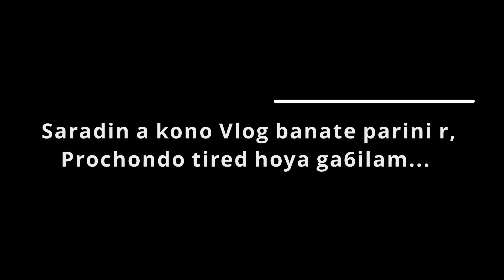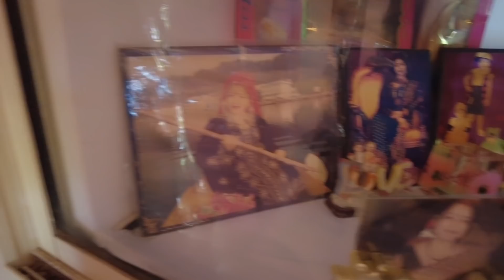Khub moja korlam Balasore a | Amader Golpo | Souradipta & Trishita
In   @Amader Golpo  channel we will be sharing our daily life in our way. Some of you will like & some of you will dislike, ' TO LIKE AND DISLIKE IS SAME THING, THIS IS WHAT MAKES A SOLID FRIENDSHIP'.

My Vlog Camera
Vlog Mic We Use

1. Kaya Everyday Cleansing Wipes - Everyday Essentials
2. Colorbar Perfect Match Primer
3. Clinique Moisture Surge 100h Auto-replenishing Hydrator
4. M.A.C Studio Fix Fluid SPF 15
5. Faces Canada Ultime Pro Face Palette 3 In 1 - Fresh
6. BECCA Shimmering Skin Perfector Pressed Highlighter - Moonstone
7. Makeup Revolution X Soph Extra Spice Eyeshadow
8. Kay Beauty Matte Blush - Available in NYKAA only
9.  M.A.C Lipstick / Mini - Mehr
10.  Smashbox Photo Finish Primer Water - Travel Size
11. Lakme 9 to 5 Lip & Cheek Color, Fuchsia Sude Music By